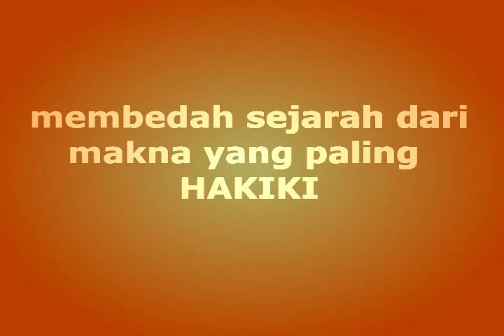OPA WONG BUMIAYU " P DIPONEGORO ' spesial episode kepahlawanan.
Bismillah.
Assalamualaikum warahmatullahi wabarakaatuh. Semoga kita semua senantiasa sehat, sukses dan penuh berkah. Aamiin.
Alhamdulillah. Opa Wong Bumiayu kembali dengan Spesial Episode Kepahlawanan. ' P Diponegoro ' banyak yang bisa kita ambil dari perjuangan P Diponegoro. bukan sekedar mengenang, bangga, tapi bagaimana mengaplikasikan di era sekarang. simak sampai tuntas. semoga bermanfaat.

pangeran diponegoro diasingkan ke manado oleh voc dan akhirnya meninggal pada tanggal
jl. pangeran diponegoro no.73 gowongan jetis
jl. pangeran diponegoro samarinda
pangeran diponegoro merupakan tokoh pejuang melawan penjajah dari daerah